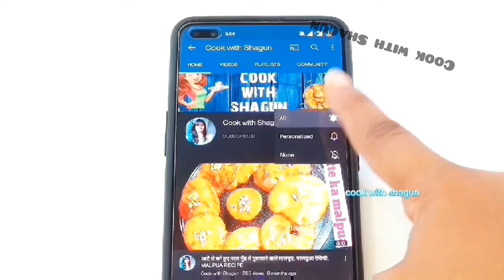दलिया से बनी ये हेल्दी मिठाई १००% आपने पहले कभी नहीं खाई होगी ,बिना चासनी,मावा के बनाये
दलिया की बर्फी सिर्फ 15 मिनट में बिना घंटो पकाये ,बिना चासनी के, बिना मावा के एकदम आसानी से बनाये